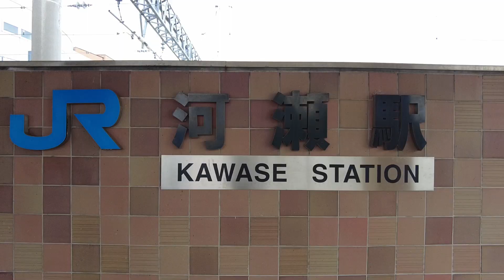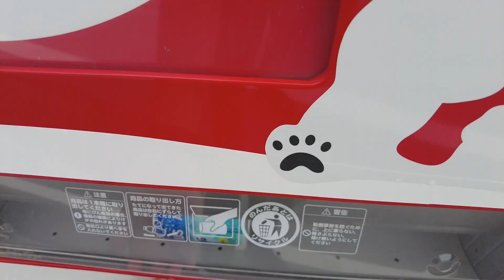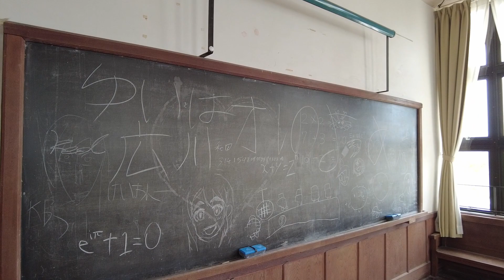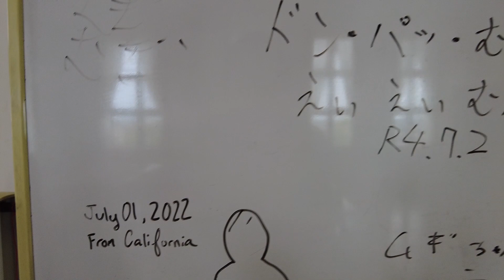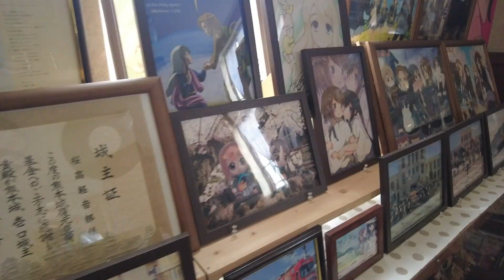(VLOG) Old Japanese School Building in a Small Town (K-On! Sakuragaoka High School)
Today I am checking out a repurposed old school building that was recommended by my friend. It is located in a small town in Shiga Prefecture, almost 2 hours from Kyoto Station.
Turns out, this school was used as a reference for fictional school in popular anime series: K-On! (Sakuragaoka High School)